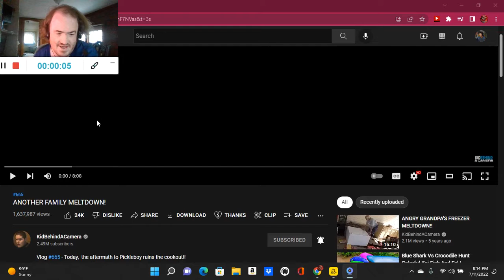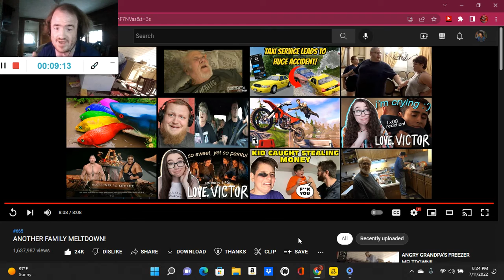ANOTHER FAMILY MELTDOWN! (Reaction; #1951)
Another Reaction;